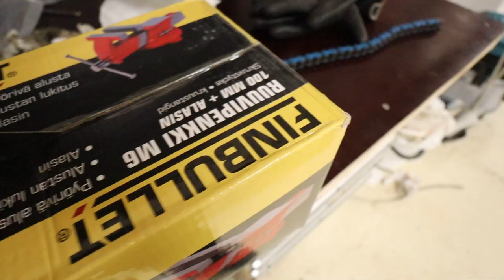Viilapenkin Masennus!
Nyt on hallilla myös viilapenkki - ja oli muuten halpa!